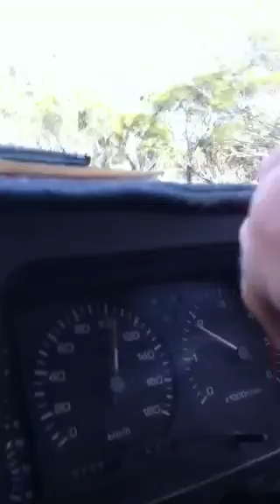Hi-Trans 115 kmh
Sturt Highway SA 18/01/14